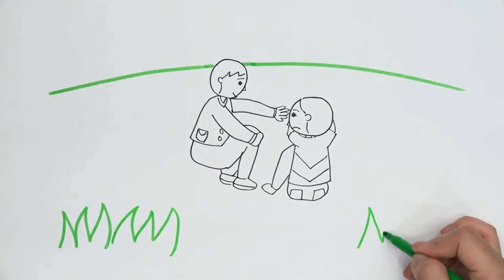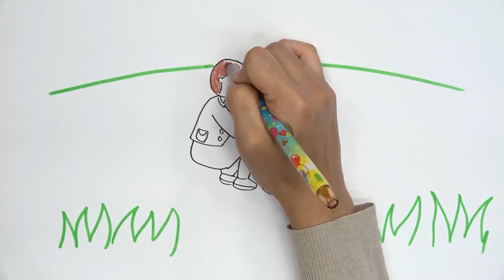Storytelling Art Education- Advanced Level 1-11(Afghanistan version)